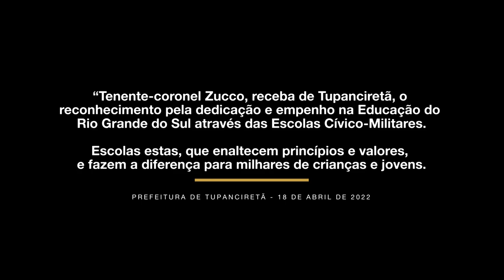Formatura da Entrega de Casquetes na Escola Cívico-Militar Cel Marcial Gonçalves Terra!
Tupanciretã já aderiu ao nosso sistema de ensino! Que o Rio Grande do Sul possa ter muito mais escolas cívico-militares!!